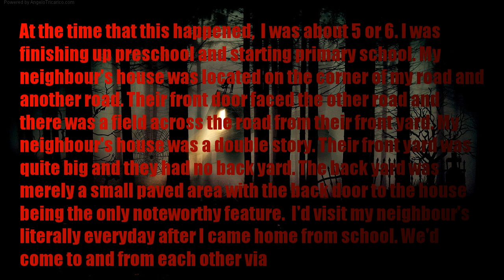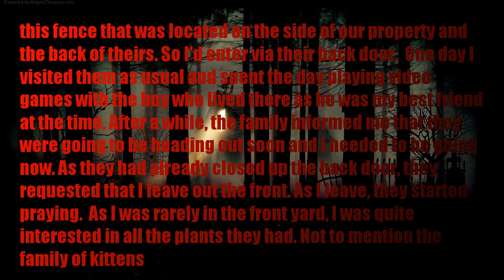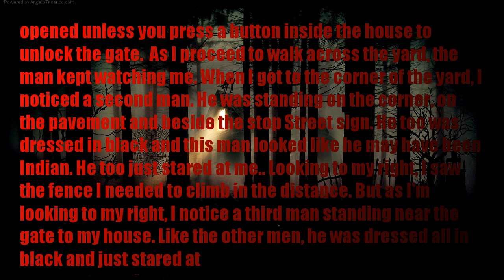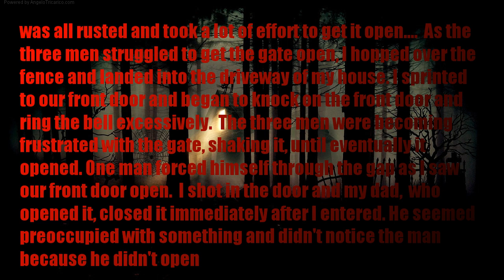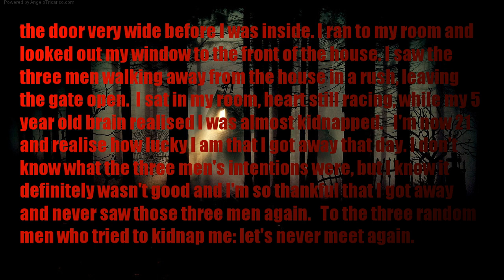HORROR STORY | The three men in black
At the time that this happened,  I was about 5 or 6. I was finishing up preschool and starting primary school. My neighbour's house was located on the corner of my road and another road. Their front door faced the other road and there was a field across the road from their front yard.
My neighbour's house was a double story. Their front yard was quite big and they had no back yard. The back yard was merely a small paved area with the back door to the house being the only noteworthy feature.
I'd visit my neighbour's literally everyday after I came home from school. We'd come to and from each other via this fence that was located on the side of our property and the back of theirs. So I'd enter via their back door.
One day I visited them as usual and spent the day playing video games with the boy who lived there as he was my best friend at the time. After a while, the family informed me that they were going to be heading out soon and I needed to be going now. As they had already closed up the back door, they requested that I leave out the front.
As I leave, they started praying.
As I was rarely in the front yard, I was quite interested in all the plants they had. Not to mention the family of kittens that lived upfront. Eventually I decided not to stay too long in case I made a noise.
The yard's shape resembled an "L" because the house was situated on the corner. Around the corner there's a wall that separates my neighbour's house from mine, and thays where I was heading.
As I'm walking across the garden, I noticed a man standing at my neighbour's gate along the fence. He was just standing there and noticed me the moment I noticed him. He was light of complection and dressed in all black. He just stared at me as if he was shocked to see me. I wasn't too bothered as I knew that the gate couldn't be opened unless you press a button inside the house to unlock the gate.
As I proceed to walk across the yard, the man kept watching me. When I got to the corner of the yard, I noticed a second man. He was standing on the corner, on the pavement and beside the stop Street sign. He too was dressed in black and this man looked like he may have been Indian. He too just stared at me..
Looking to my right, I saw the fence I needed to climb in the distance. But as I'm looking to my right, I notice a third man standing near the gate to my house. Like the other men, he was dressed all in black and just stared at me in silence with no emotion in his face.
At this point I felt uneasy. Not wanting to disturb my neighbour's prayers,  I shot across the garden and headed toward the wall. As I started running, I noticed all three men started running too and followed me beside the fence. There was a pile of rocks leading up to the wall. It was a very high wall, so if it were not there, I would not have been able to climb over the wall.
As I begin to climb the bricks, the men notice I'm trying to get to the house next door, so they run over to the gate and try to open it. I'm thankful that the gate we had at the time was all rusted and took a lot of effort to get it open.
As the three men struggled to get the gate open, I hopped over the fence and landed into the driveway of my house. The three men were becoming frustrated with the gate, shaking it, until eventually it opened. One man forced himself through the gap as I saw our front door open.
I shot in the door and my dad,  who opened it, closed it immediately after I entered. He seemed preoccupied with something and didn't notice the man because he didn't open the door very wide before I was inside.
I ran to my room and looked out my window to the front of the house. I saw the three men walking away from the house in a rush, leaving the gate open.
I sat in my room, heart still racing, while my 5 year old brain realised I was almost kidnapped.

I'm now 21 and realise how lucky I am that I got away that day. I don't know what the three men's intentions were, but I know it definitely wasn't good and I'm so thankful that I got away and never saw those three men again.

To the three random men who tried to kidnap me: let's never meet again.